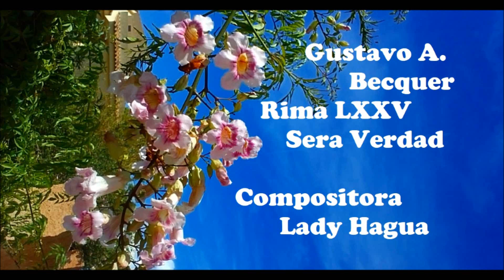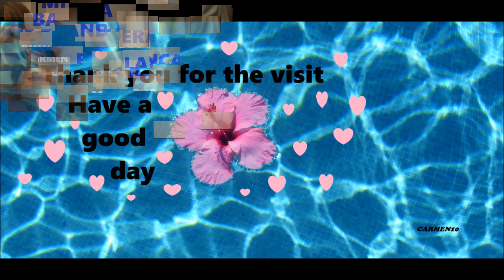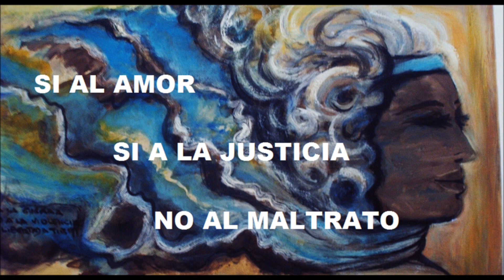🌿🌼Gustavo Adolfo Becquer 🌿🌼 Rima LXXV🌿🌼 Sera Verdad Compositora Lady Hagua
🌿🌼Sera Verdad Que/🌿🌼 Rima LXXV/ 🌿🌼G. A. Becquer
Sera verdad que cuando toca
Con sus dedos rosas, nuestros ojos
De la cárcel que habita huye el espíritu
En vuelo presuroso

Sera verdad que, huéspedes de las tinieblas
De la brisa nocturna al tenue soplo
Alado sube a la región vaciá
A encontrarse con otros

Y allí desnudo de la humana forma
Allí los lazos terrenales rotos
Breves horas habita de la idea
El mundo silencioso

Y ríe y llora y aborrece y ama
Y guarda un rastro del dolor y el gozo
Semejante al que deja cuando cruza
El cielo un meteoro

Yo no sé si ese mundo de visiones
Vive fuera o va dentro de nosotros
Pero sé que conozco a muchas gente
A quienes no conozco
Aaaaaaaaaaaaaaaaaa
Aaaaaaaaaaaaaaaaaa

Repetir

Aaaaaaaaaaaaaaaa
Aaaaaaaaaaaaaaaa

Compositora  Lady Hagua
Mary Carmen Diez Colorado

Palma de Mallorca 03/02/ 2018